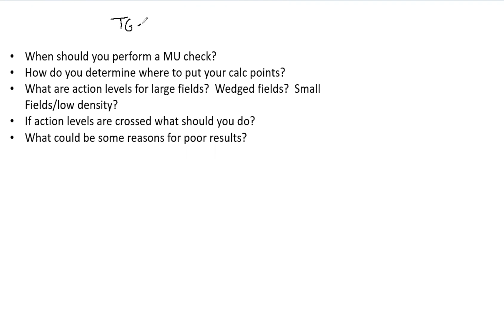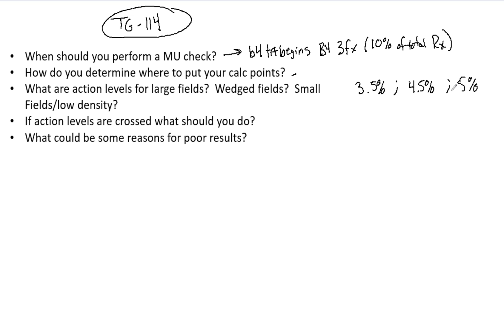MU Second Check ABR Part 3 Medical Physics Oral Exam Prep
Mu second checks are essential for quality patient care.  A medical physicist must know the tolerances, how to perform these and options when the second calculation doesn't look perfect.  Use this simple example as a guide for answering similar questions.